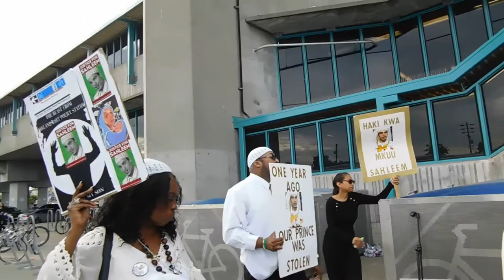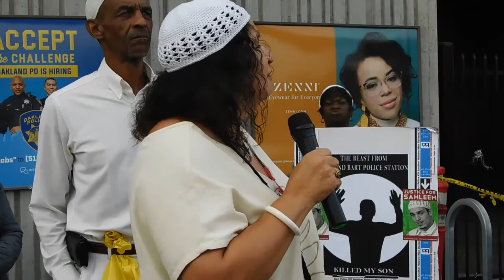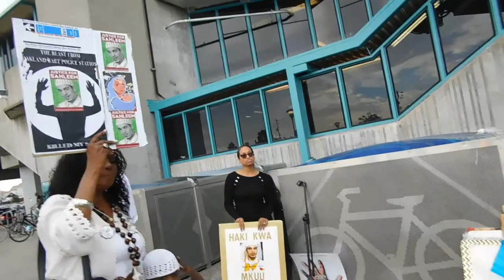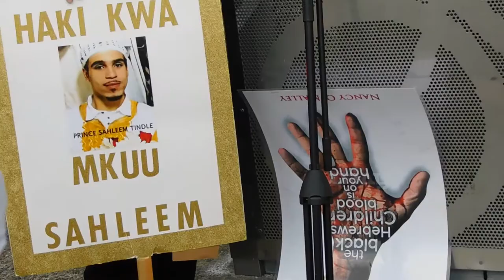( DSCN937 ) Justice4Shaheem @West Oakland BART ~Pt.10